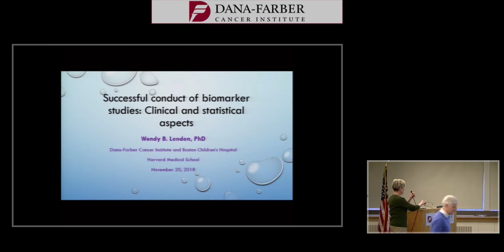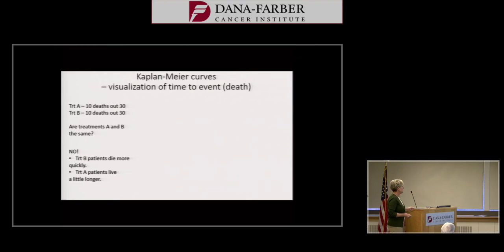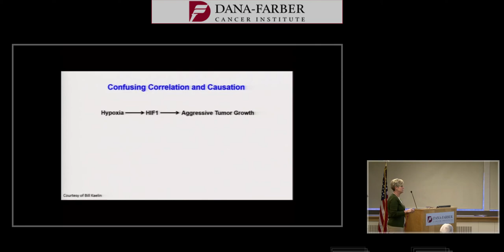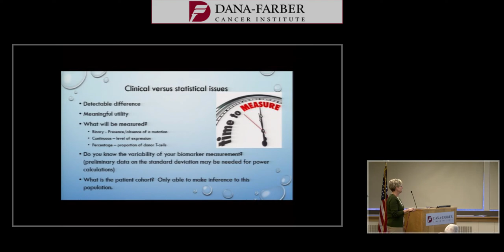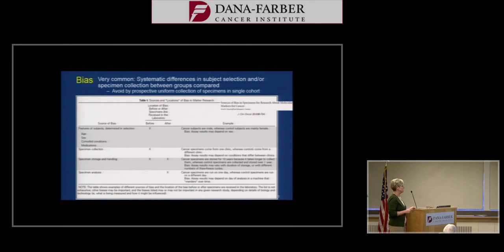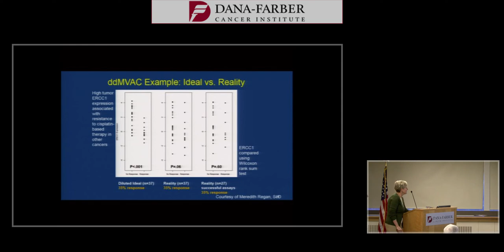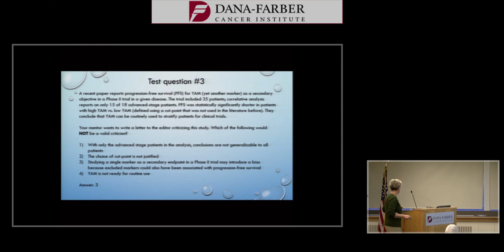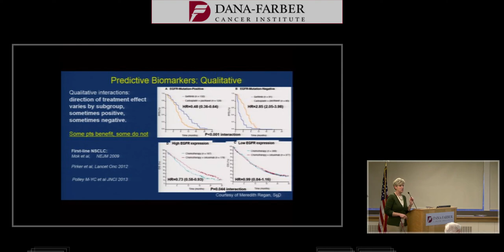Successful Conduct of Biomarker Studies: Clinical and Statistical Aspects - Dr. Wendy London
The UMass Boston - DF/HCC U54 Partnership's Research Design and Analysis Core (RDAC) host monthly seminars on various research tools to assist investigators.